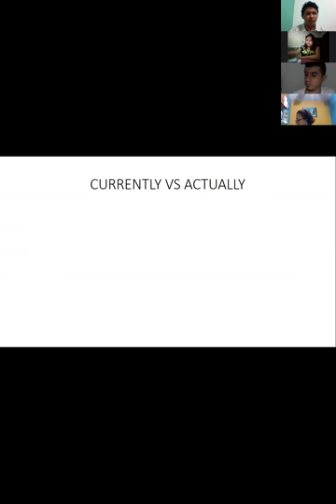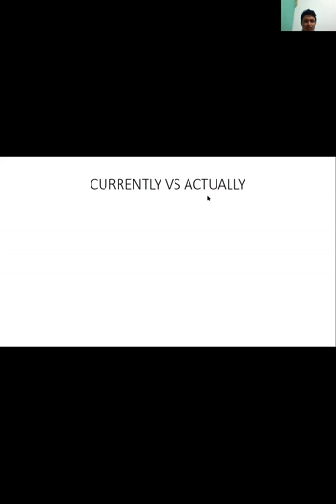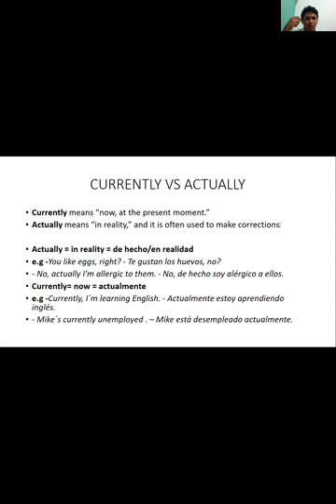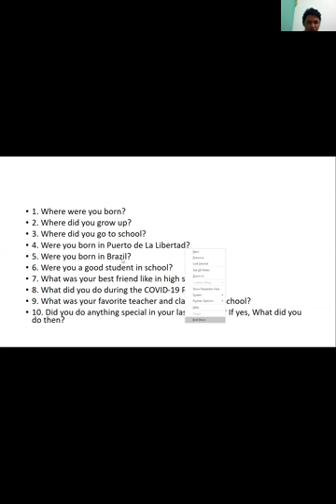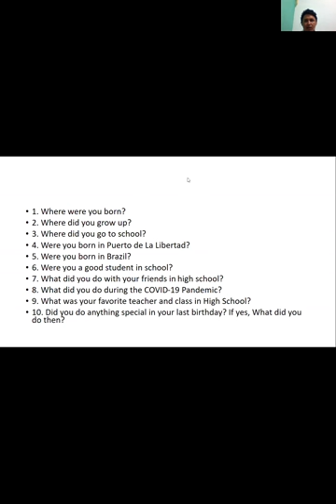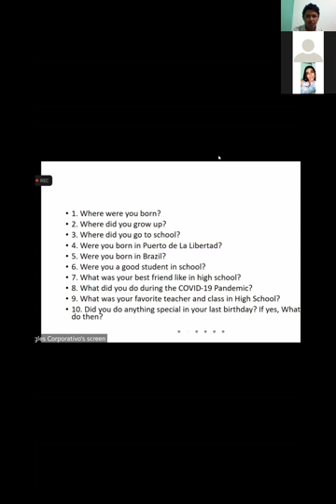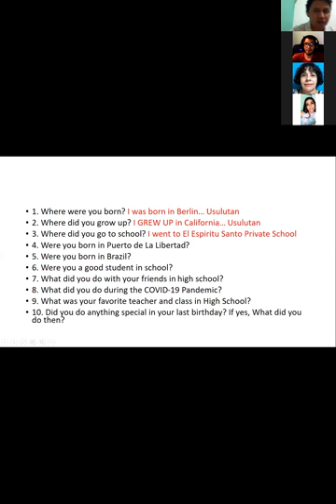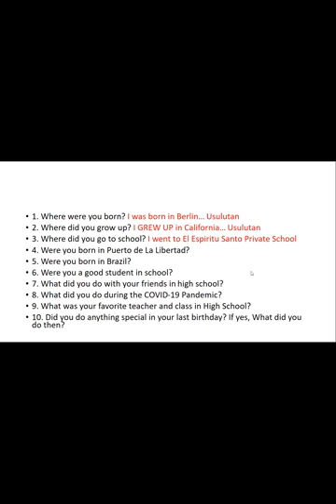Ingles Corporativo-Simple Past Wh- and Yes-No questions-Class 3, 9-10 p.m.